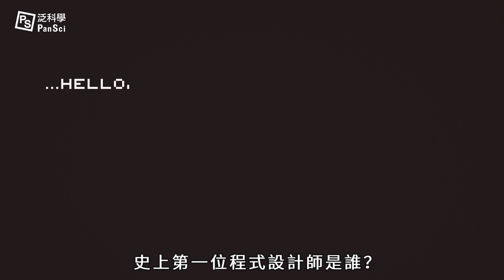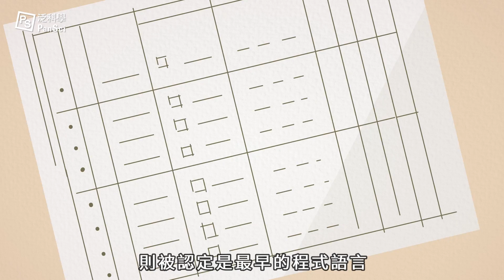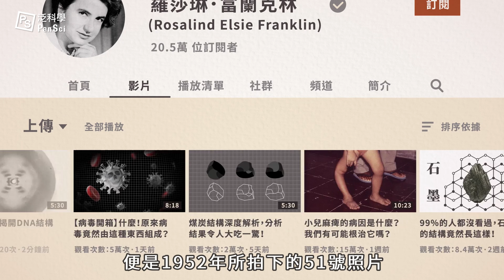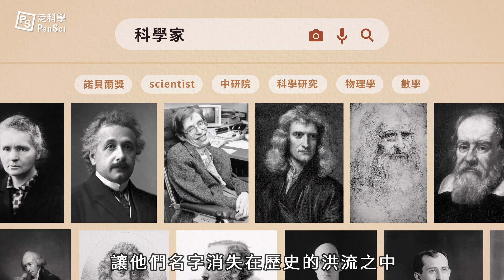你知道核子女王是誰嗎？第一位程式設計師是女生？盤點科學界的關鍵少數！｜可能性調查署 動畫 EP9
說出三位「科學家」，你可能覺得很容易，但說出三位「女科學家」，你還能夠輕易達成嗎？今天，我們就來看看三位優秀的女科學家：艾妲．勒芙雷斯、吳健雄、羅莎琳．富蘭克林。

致力用知識改變世界的人，是不分性別的。讓我們一同打破玻璃天花板，讓女科學家們也能被看見，更能被大家記住！

0:00 女科學家街訪
1:34 艾妲．勒芙雷斯
2:20 吳健雄
3:11 羅莎琳．富蘭克林
3:55 女科學家處境

延伸閱讀：
芬克拜納測驗：我們不該用什麼樣的方式討論「女科學家」？
成功的女科學家：她們是如何成功的？
聽瑪莉．居禮唱出科學小宇宙——科學音樂劇《放飛自我 Curie Me Away!》

產品技術高超，但消費者聽不懂？歡迎企業接洽，我們幫你說明白！點這裡知道更多：